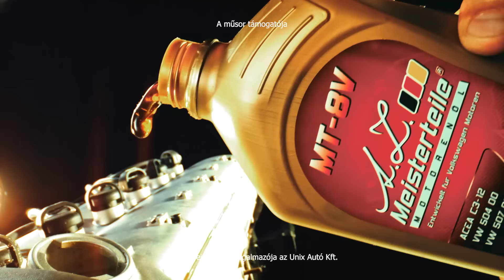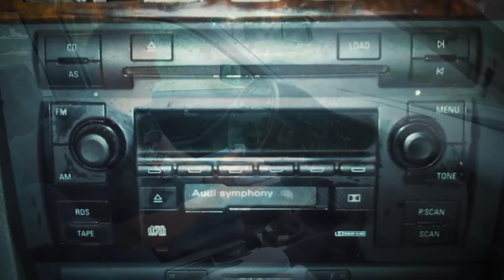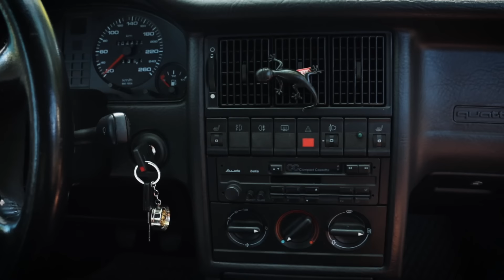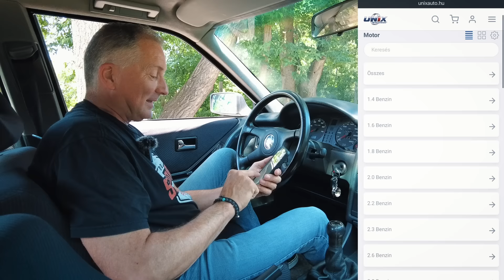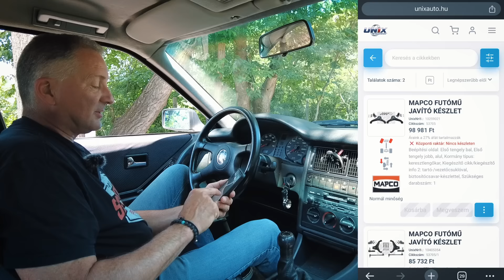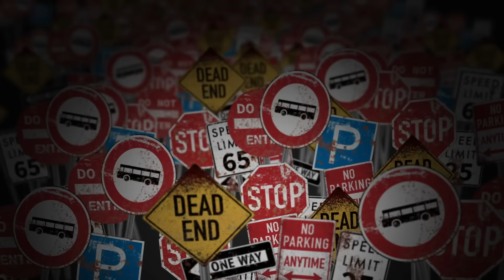Audi 80 quattro 2.3E (1992): Egy jó autó - Speedzone használtteszt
Mai szemmel nézve is nagyon jó autónak gondoljuk az Audi 80 2.3 quattrót, most el is mondjuk, miért.